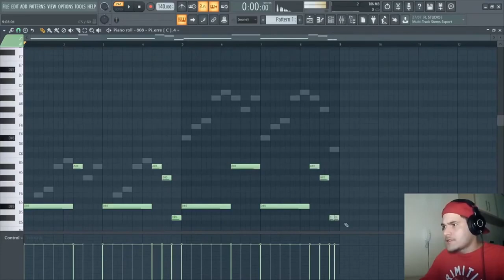COMO CRIAR O GRAVE DO SEU BEAT DE FORMA PROFISSIONAL